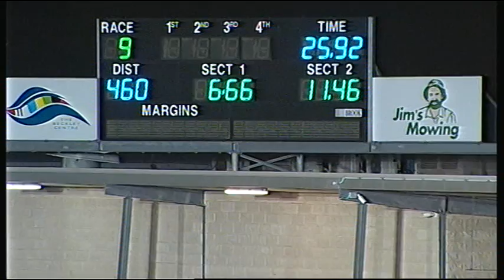GEL FRI 23 MAR 18 R9